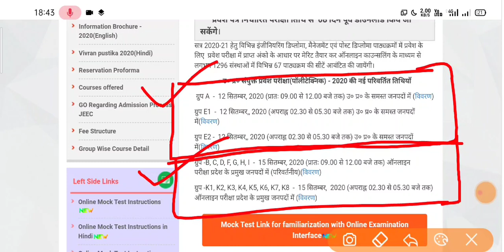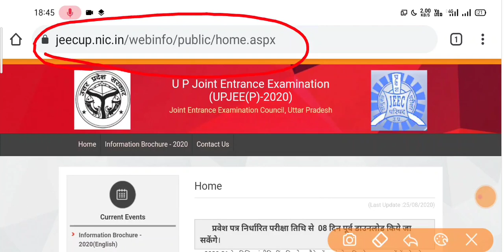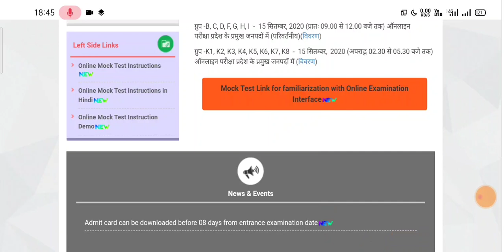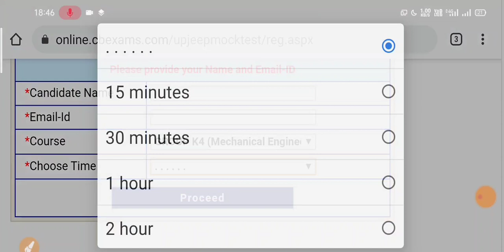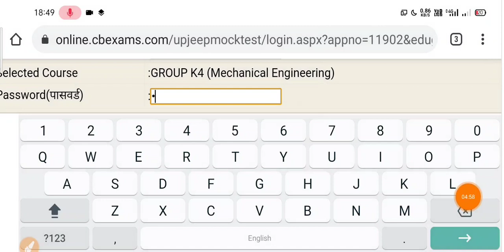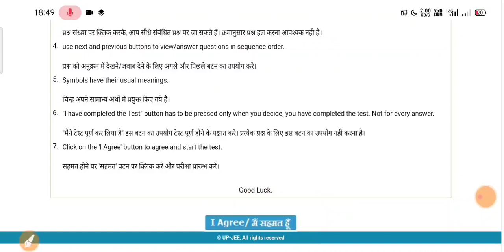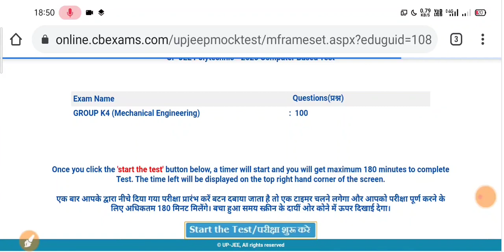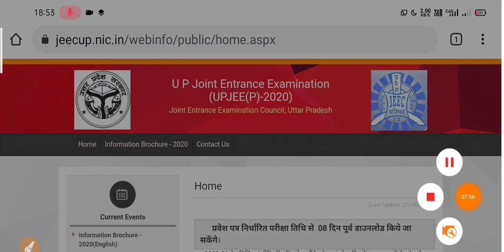UP Polytechnic Free Online Mock Test 2021 || UP Polytechnic Entrance Exam Preparation 2021